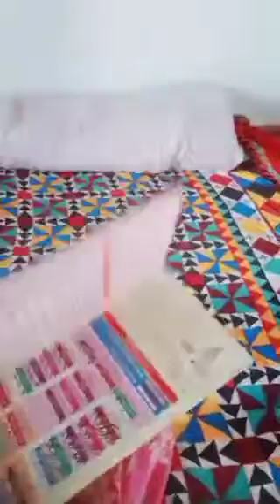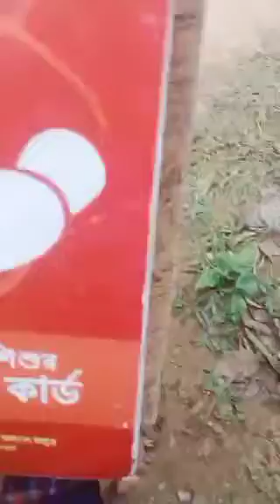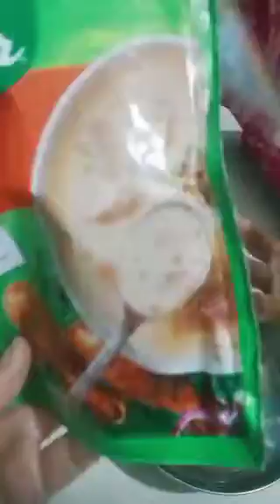আর পারছি না🤭আজকে ছেলেকে নিয়ে কোথায় যেতে হলো আমার।। viral video।।#@Muktavlogs904